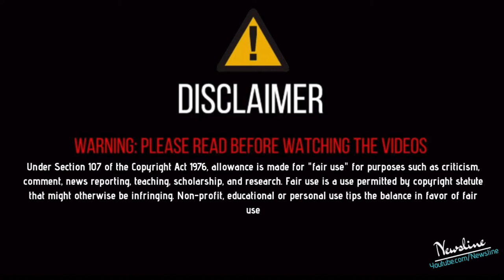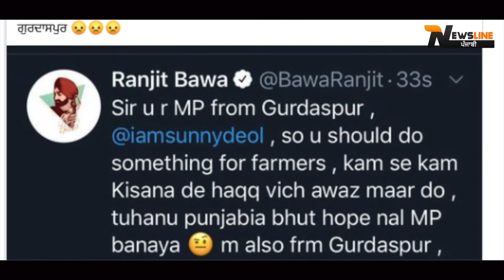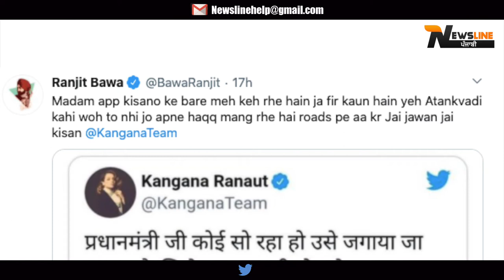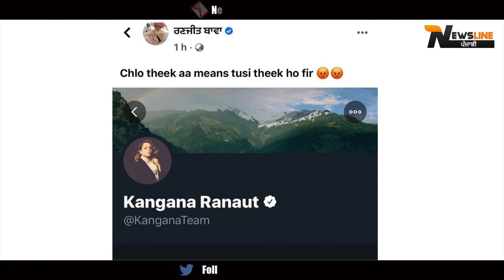ਤੱਤਾਂ ਮੁੱਦਾ ! Ranjit Bawa Reply To kangana Ranaut I ਬਾਵੇ ਨੇ ਕੰਗਨਾ ਰਣੌਤ ਦੀਆ ਕਢਾਈਆਂ ਚੀਕਾਂ !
Newsline Team